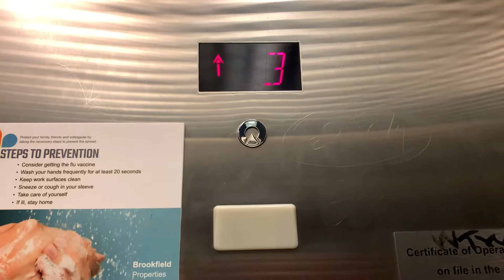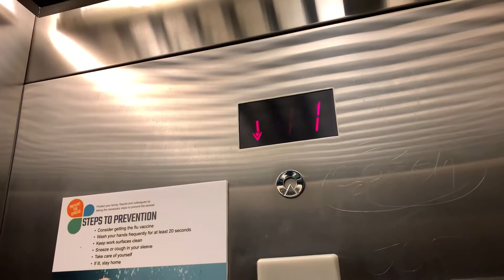Schindler hydraulic elevators @ Station Square Parking Garage Pittsburgh, PA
(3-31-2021) Just some basic, but nice elevators here at Station Square in Pittsburgh.